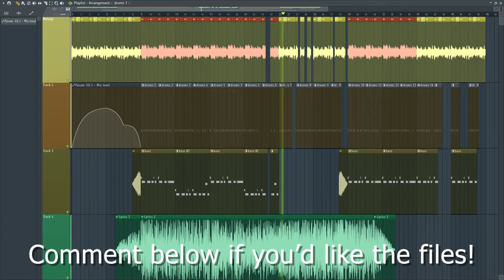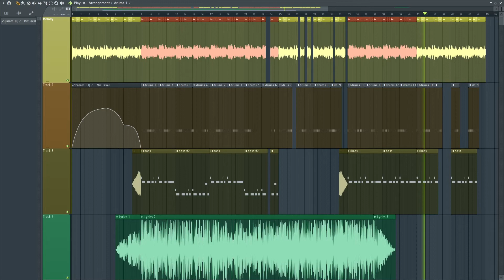JID - 151 Rum | FL Studio Remake | Free Download Link In Description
Lyrics galore